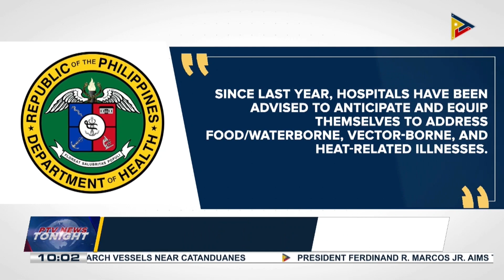DOH urges hospitals to prepare for possible spike in El Niño-related illnesses